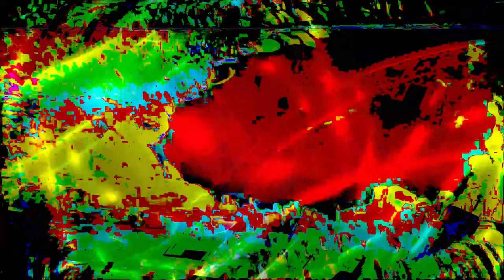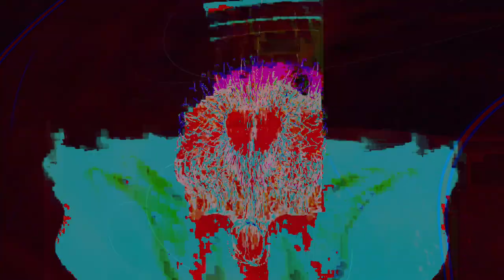[EPILEPSY WARNING] Movie 24 02 14 17h34m50s